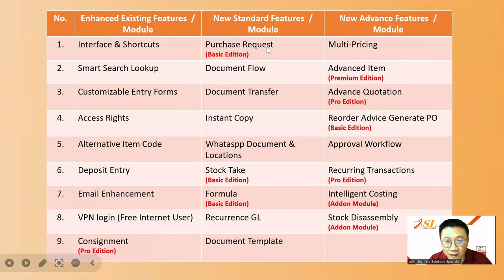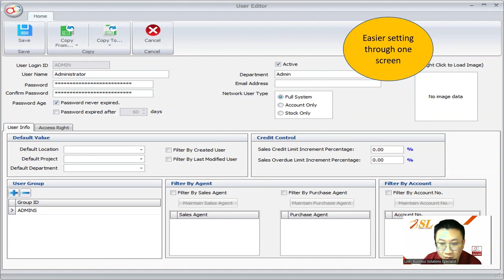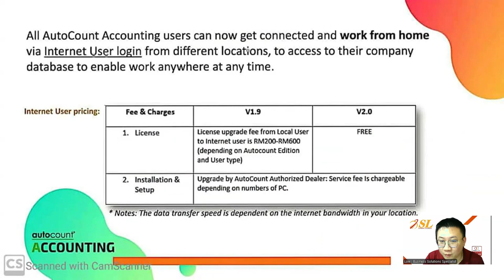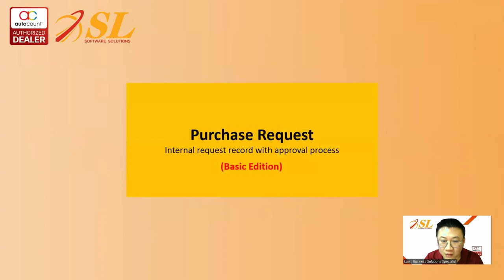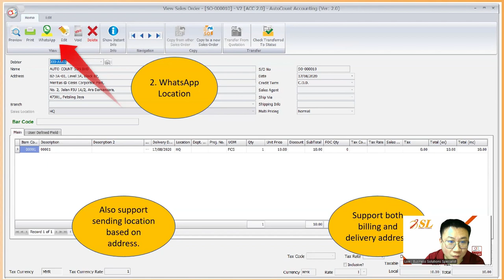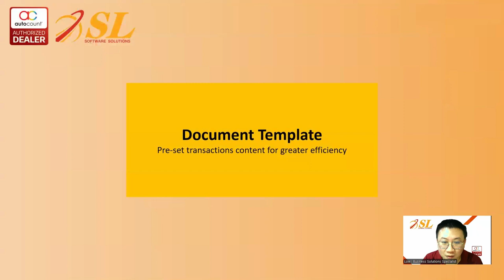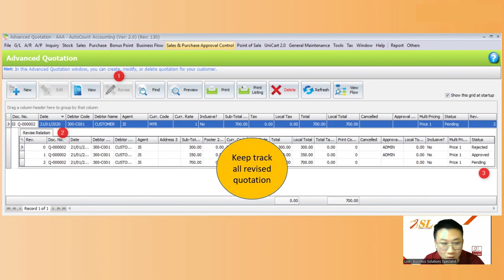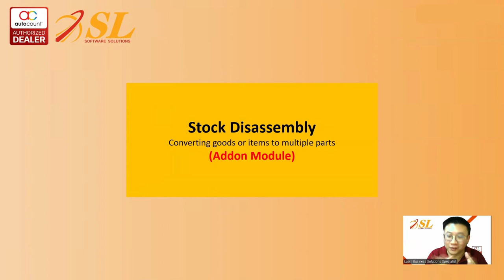【CN】30分钟带你了解为什么要upgrade到AutoCount 2.0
Why Upgrade to AutoCount 2.0? 🚀
Discover the exciting new features and benefits of AutoCount 2.0 that will transform the way you manage your business. In this video, we’ll cover:

✅ Enhanced user interface for better productivity
✅ Advanced reporting and analytics features
✅ Seamless cloud integration for anytime, anywhere access
✅ Improved security and data management
✅ A host of new tools to streamline your accounting processes

Upgrade now and take your business operations to the next level with AutoCount 2.0!